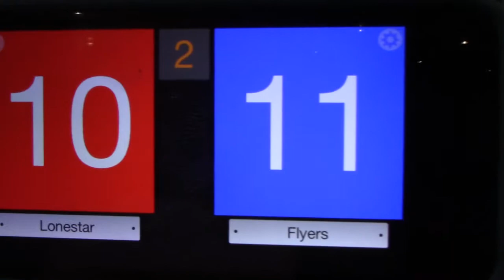Early Bird Tourney: Lonestar 15 Elite vs Flyers 15 Rox Matt - Game 2